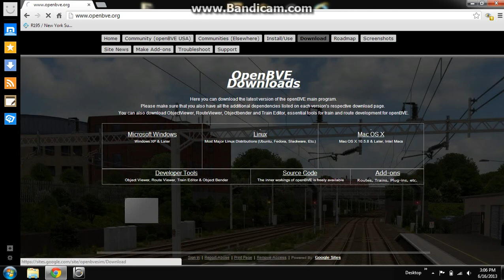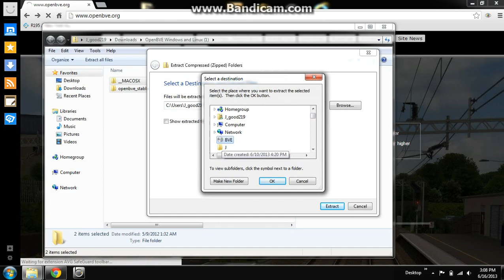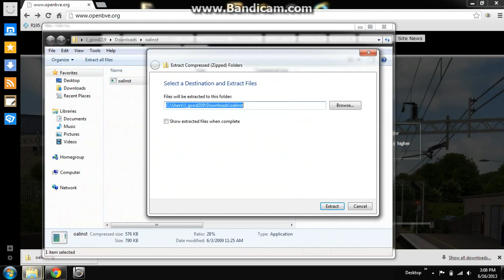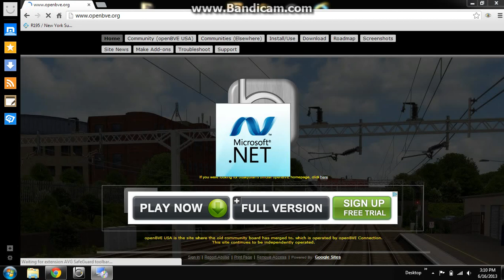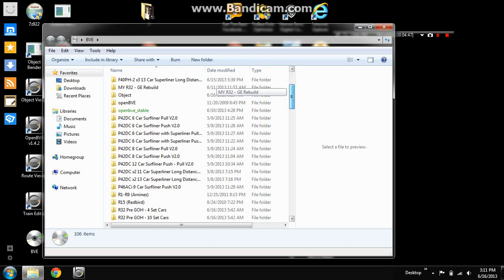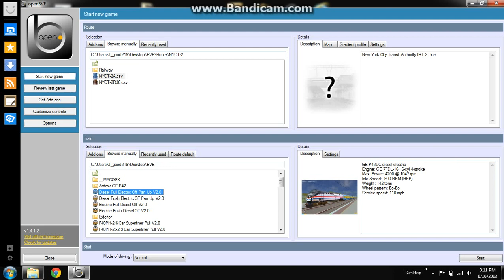OpenBve Tutorial [OUT DATED]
a easy to download openbve in 5 - 6 steps (Old Video) [Out Dated]